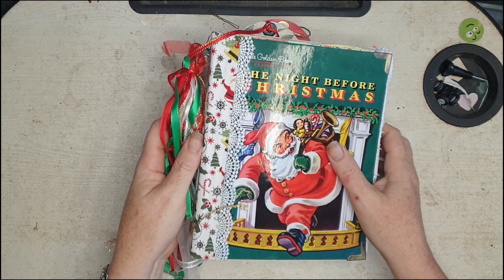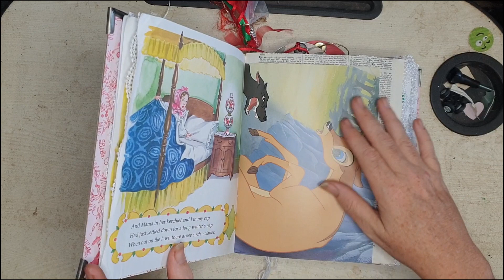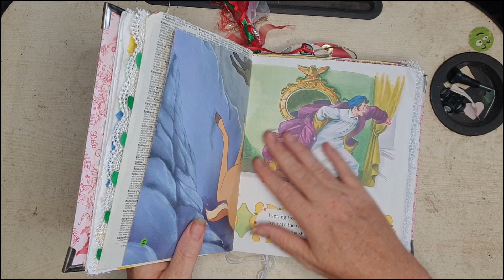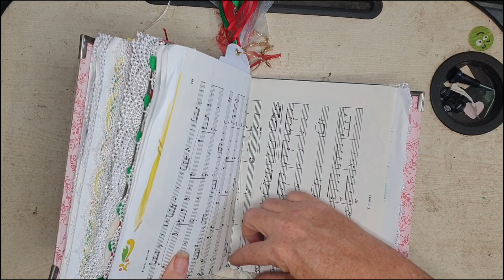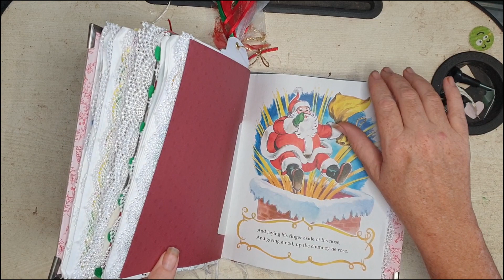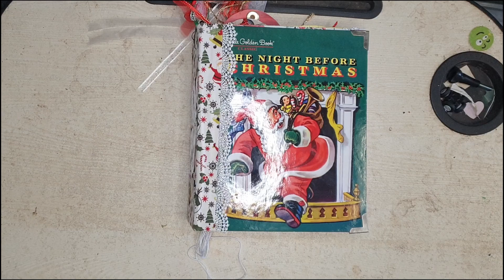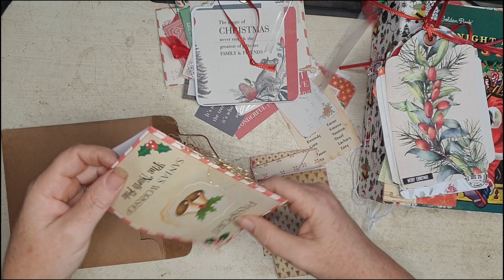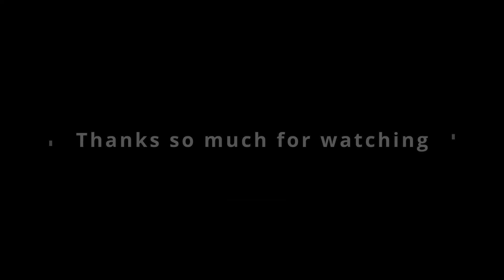Recieved LGB JJ from Fay flipthrough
A quick video on a Little Golden Book JJ that I received via a swap for a Facebook craft group I am apart of. To clarify, not my work! This was made FOR me.